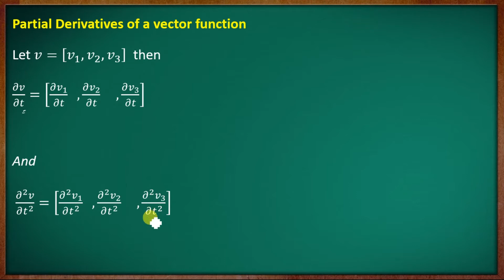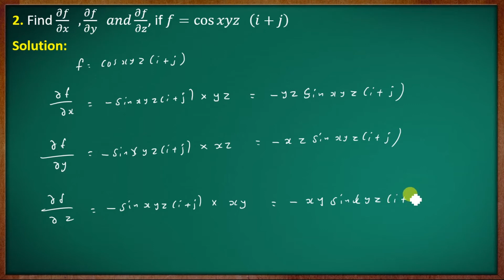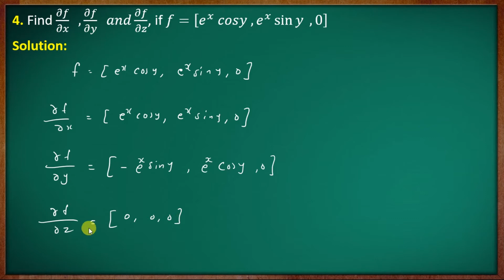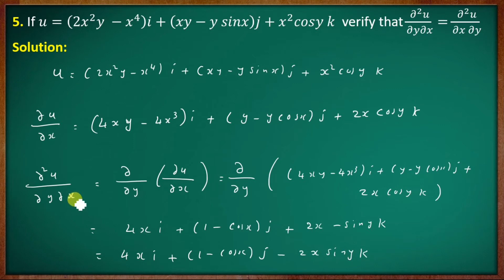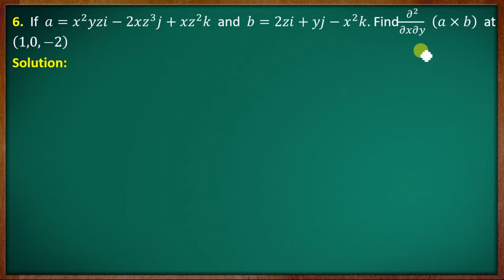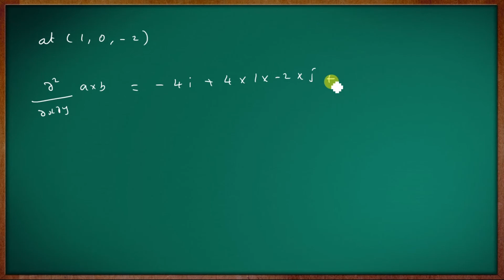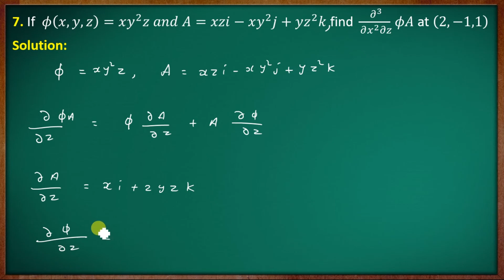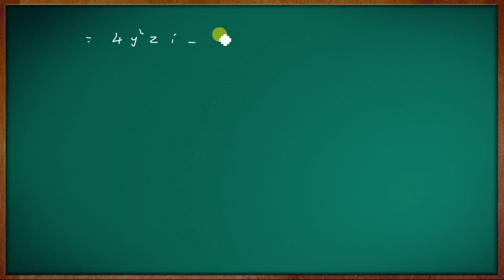Partial Derivatives of a Vector Functions